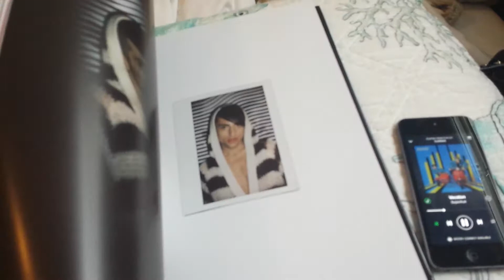July 1, 2017